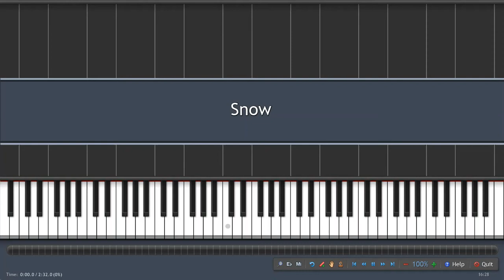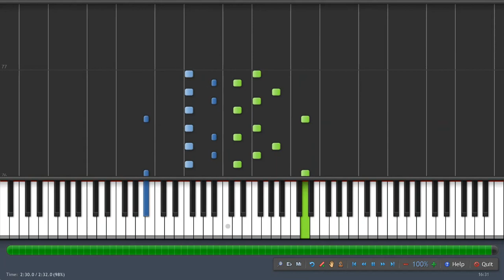Fabrizio Paterlini - Snow Piano Tutorial.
Follow 👉🏼 @fpaterlini

 FOLLOW ME 😁

 Amazon Music: